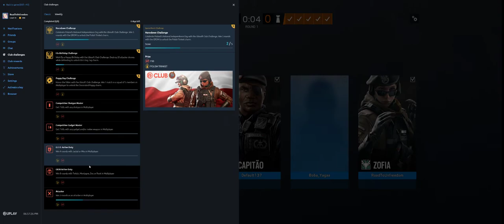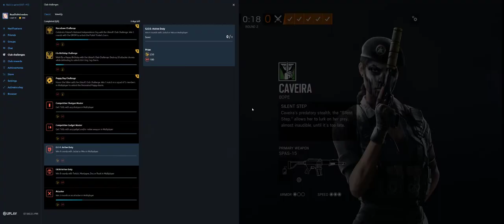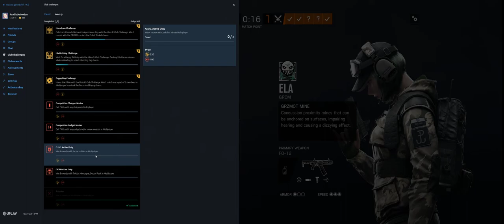Rainbow Six Siege + Part 2990 + Bank TDM Secure + Grim Sky pcgaming crew